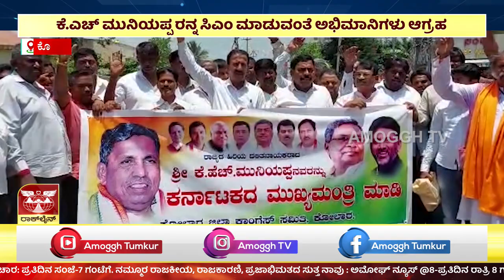AMOGGH NEWS ಅಮೋಘ್ ನ್ಯೂಸ್ @ 8PM 16-05 -2023 | AMOGGH TV